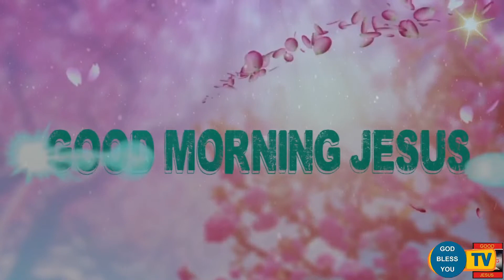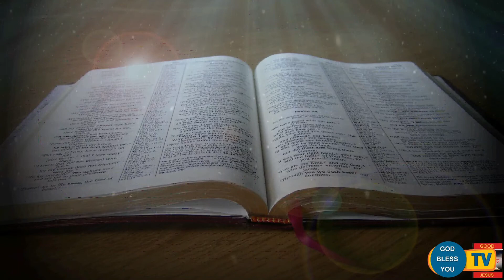Fr.... Valan Svd....Presents Good Morning Jesus Message Vol - 667